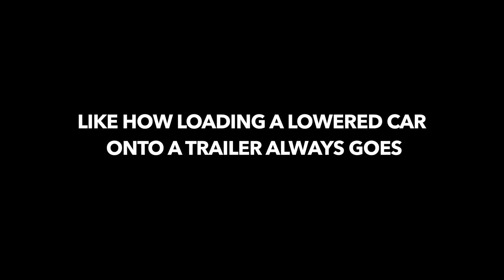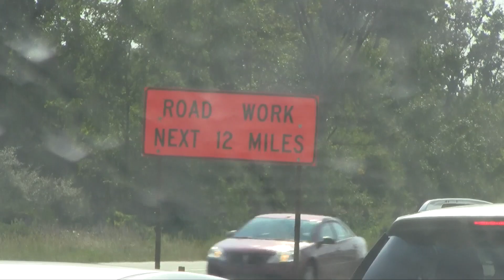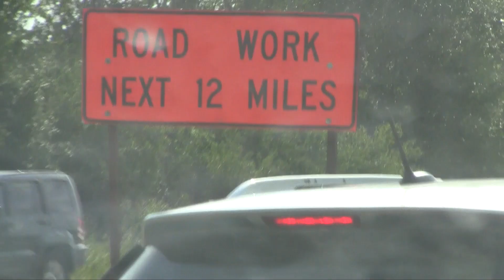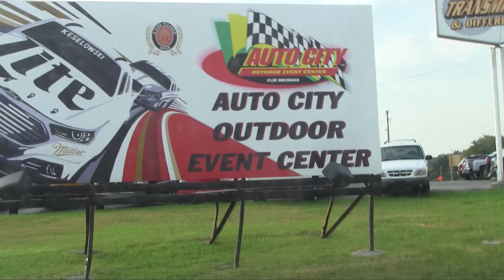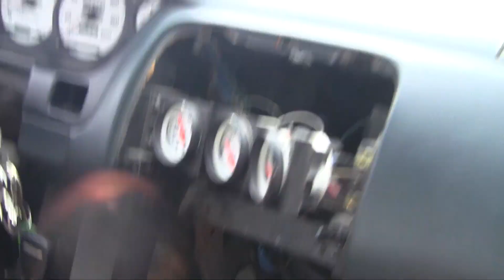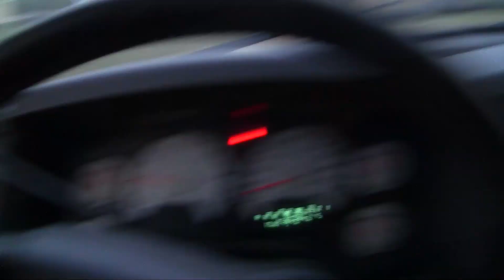Drifting the Silvia at Auto City Speedway - S14 Build #10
Welcome back to the S14 Vlog Series. This is the 10th video focused on building and driving my S14. It starts out at the shop, where Jen and I finish preparing everything for the day out at the track. We get the S14 loaded up onto the trailer and head out to the track. We hit an incredible amount of construction and traffic on the way there. When we make it out to Auto City Outdoor Event Center, we quickly unload, set up a GoPro, and line up to get on track. It had been a few years since we had been out on track, so we were very excited. This was a huge moment for us, hope you enjoy the ride!

Inspired by all of the automotive content creators gaining popularity on YouTube, I decided to try it for myself. Jennifer and I started developing this series back in July 2017. We have done so much cool stuff since then, it has been an absolutely incredible journey. After building and testing the S14, we take it out and drive at:

GRIDLIFE Drift Midwest @ Gingerman Raceway
Speed Ring @ M1 Concourse
Empire Hill Climb @ Streets of Empire, MI
MI Drift @ Auto City Speedway
Detroit Drifting Co. @ Flat Rock Speedway
EP Automotive @ Circleville Raceway Park
SCCA Autocross @ Michigan International Speedway
SCCA Rallycross @ Crystal Motor Speedway
& Much More!

We did our best to capture it all, and put it together in this video series. We really hope you all enjoy it!